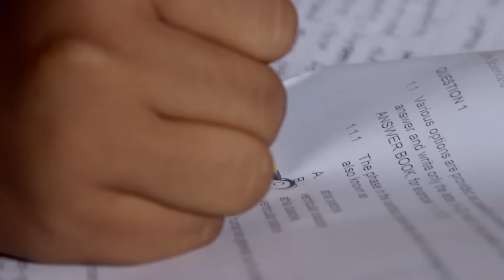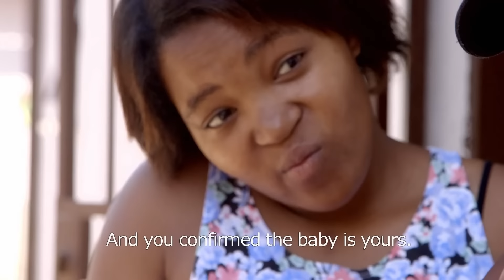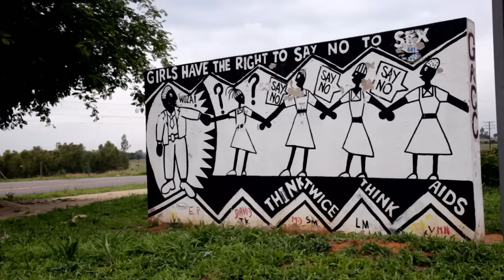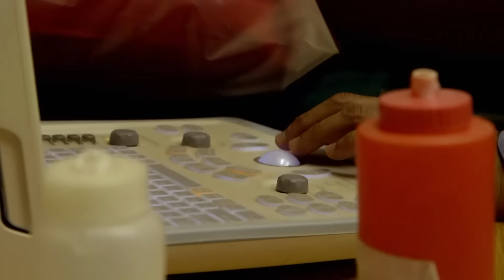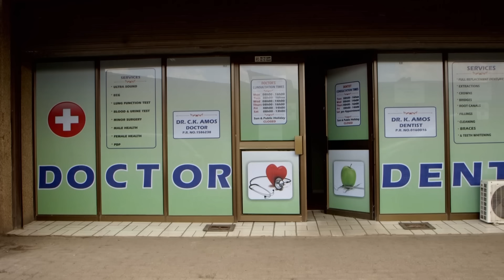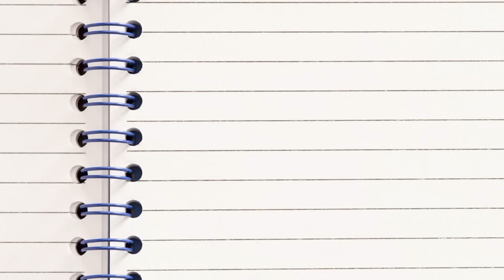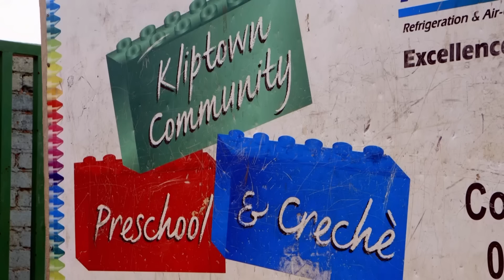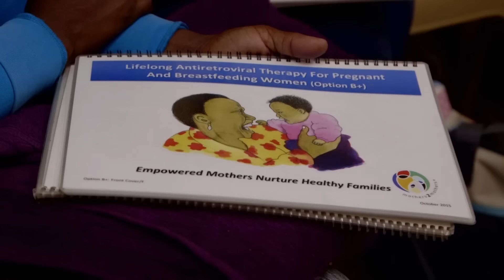MTV Shuga presents: 16 and Pregnant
Three Mzanzi teenagers are raising the lid on the reality of teen pregnancy in a courageous documentary designed to help educate young people about what it’s really like to be sixteen and pregnant in modern day South Africa.